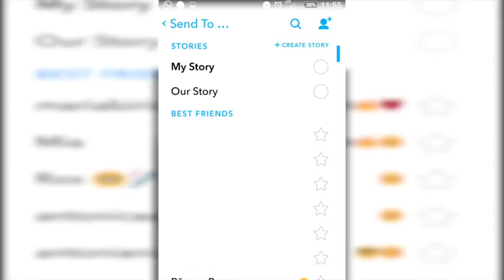Change for Planet Short Film Festival 2017 Promo (IMCS-MIEC)